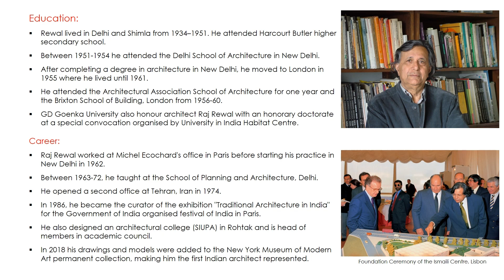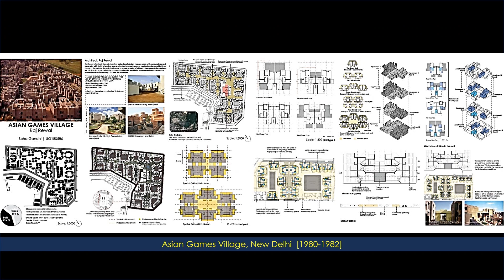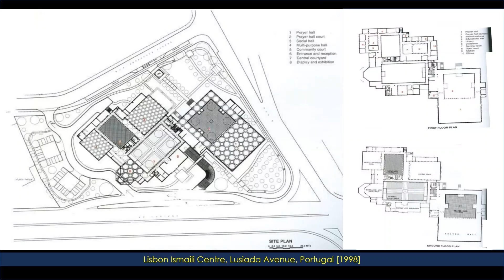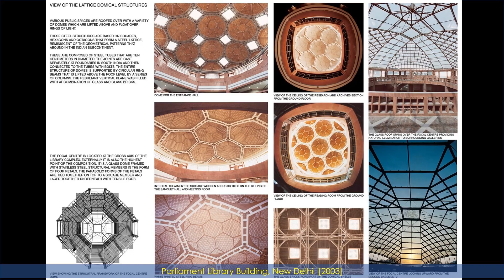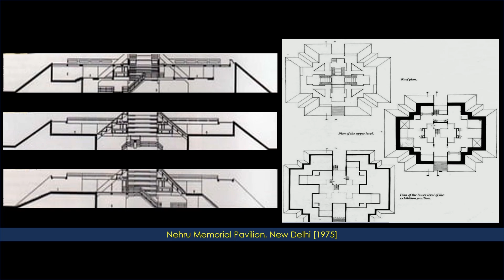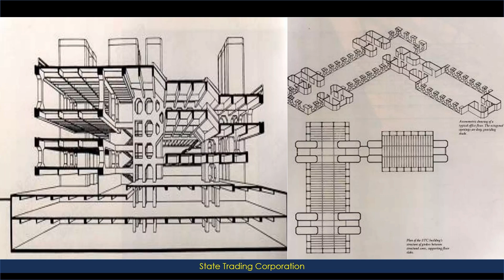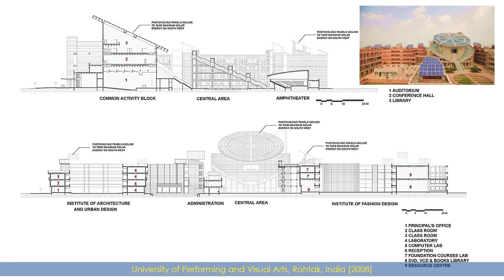Raj Rewal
Hoshiarpur, Punjab, India

Nationality:    Indian

Occupation: Architect

Buildings:
 Hall of Nations,
 Asiad Village,
 Parliament Library,
 State Trading Corporation  Building, New Delhi

Across a repertoire of residential, housing, public and institutional buildings, Rewal’s work is characterized by a concern for climate sensitivity, humane architecture, and the promotion of craftsmanship and technologies.

He was the Architect who worked in sync with nature. He knows the importance of the ecosystem. Working with nature is not only the work of sustainable architects but others too. He knew that all of his work is related to the climate.

Education:

Rewal lived in Delhi and Shimla from 1934–1951. He attended Harcourt Butler higher secondary school.

Between 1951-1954 he attended the Delhi School of Architecture in New Delhi.

After completing a degree in architecture in New Delhi, he moved to London in 1955 where he lived until 1961.

He attended the Architectural Association School of Architecture for one year and the Brixton School of Building, London from 1956-60.

GD Goenka University also honour architect Raj Rewal with an honorary doctorate at a special convocation organised by University in India Habitat Centre.

Career:

Raj Rewal worked at Michel Ecochard's office in Paris before starting his practice in New Delhi in 1962.

Between 1963-72, he taught at the School of Planning and Architecture, Delhi.

He opened a second office at Tehran, Iran in 1974.

In 1986, he became the curator of the exhibition "Traditional Architecture in India" for the Government of India organised festival of India in Paris.

He also designed an architectural college (SIUPA) in Rohtak and is head of members in academic council.

In 2018 his drawings and models were added to the New York Museum of Modern Art permanent collection, making him the first Indian architect represented.

Philosophy:

Rewal strongly believes that all architects must learn about sustainability because the world is going to change quite drastically. All of his projects are curated in such a way that sustainability is given strong emphasis. Raj Rewal takes ideologies of the past and incorporates the design aspects fit for the future to design his buildings.

‘Rasa’ in Architecture
Hierarchy
Space and Urbanism
Structure and Technology
Sustainability.

Awards:

Gold Medal 1989 by the Indian Institute of Architects.
Robert Mathew Award 1989 by the Commonwealth Association of Architects.
Mexican Association of Architects award 1993 for regional values.
Architect of the Year 1994 Award by J.K. Trust for the design of World Bank Resident Mission building in New Delhi.
Great Master's Award 1995 by J.K. Trust for lifetime contribution to Modern Architecture in the post independence era in India.
Lifetime achievement award 2001_Institution of Engineers (India).
IBC award 2002 by the Indian Building Congress for Excellence in Built Environment for Parliament Library building, New Delhi.
Golden Architect Award 2003 by A+D and Spectrum Foundation
Chevalier des Arts des Lettres award, 2005 by the French Govt.
Knight of the Legion of Honour
John Michael Kohler Life Time Achievement Award

Adolf Loos
Adrian Smith
Albert Speer Jr
Aldo Rossi
Alejandro Aravena
Alvar Aalto
Alvaro Siza
Amale Andraos
Anne Tyng
Antoine Predock
Antoni Gaudí
Aranda Pigem Vilalta
Arata Isozaki
Arne Jacobsen
B.V. Doshi
Ben van Berkel
Bernard Tschumi
Bjarke Ingels
Cass Gilbert
Cèsar Pelli
Charles Correa
Christian de Portzamparc
Daniel Burnham
Daniel Libeskind
David M Childs
Diebedo Francis Kere
Eero Saarinen
Farrell & McNamara
Fazlur R. Khan
Frank Lloyd Wright
Frank O. Gehry
Frederick Law Olmsted
Frei Otto
Frida Escobedo
Fumihiko Maki
Geoffrey Bawa
Glenn Murcutt
Gordon Bunshaft
Gustave Eiffel
Hans Hollein
Harry Seilder
Hassan Fathy
Henry Hobson Richardson
Herzog & de Meuron
I. M. Pei
Jean Nouvel
Jeanne Gang
Jorn Oberg Utzon
Kengo Kuma
Kenzo Tange
Kevin Roche
Lacaton & Vassal
Laurie Baker
Le Corbusier
Louis H. Sullivan
Louis I Kahn
Ludwig Mies van der Rohe
Luis Barragan
Mario Botta
Mendes da Rocha
Michael Graves
Moshe Safdie
Muzharul Islam
Ole Scheeren
Oscar Niemeyer
Paul Rudolph
Peter Behrens
Peter Eisenman
Peter Zumthor
Philip Johnson
Pietro Belluschi
Rafael Moneo
Rafael Viñoly
Rem Koolhaas
Renzo Piano
Richard Meier
Richard Neutra
Richard Rogers
Riken Yamamoto
Robert Stern
Robert Venturi
Santiago Calatrava
Shigeru Ban
Sir David Adjaye
Sir David Chipperfield
Sir James Stirling
Sir Norman Foster
Steven Holl
Sverre Fehn
Tadao Ando
Terry Farrell
Thom Mayne
Thomas Heatherwick
Toyo Ito
Vo Trong Nghia
Walter Gropius
Wang Shu